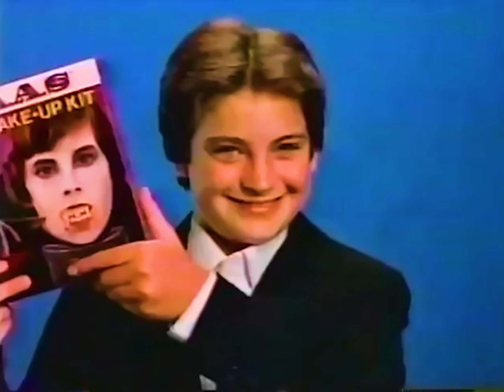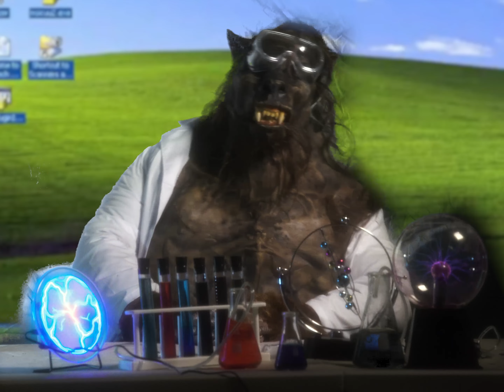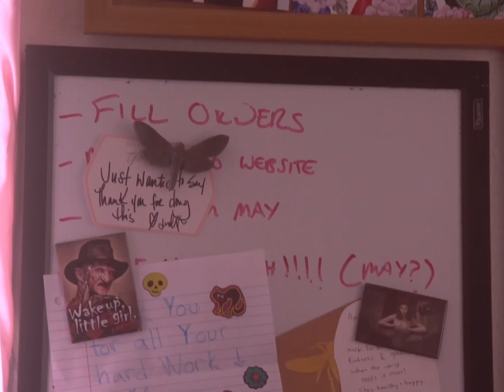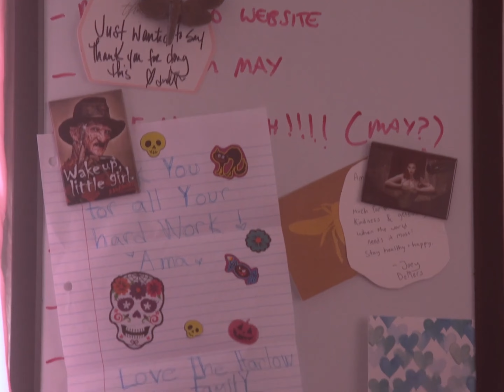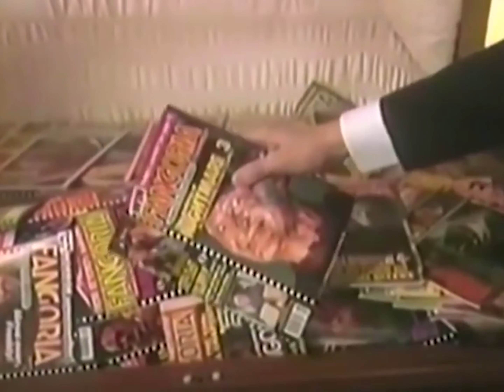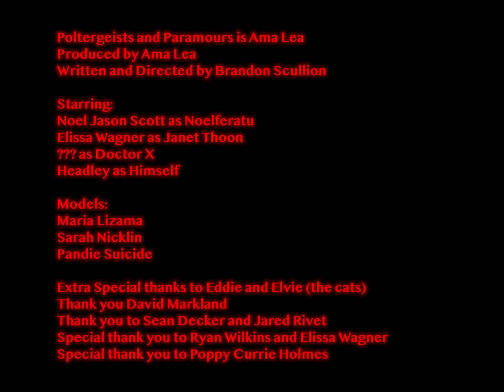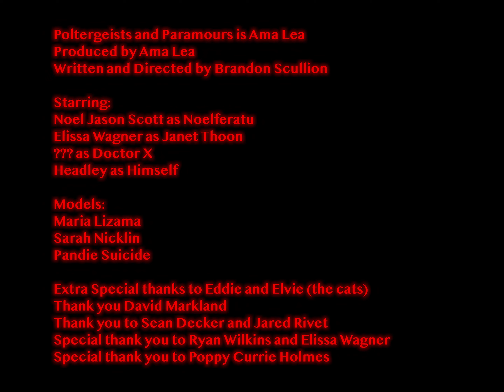Poltergeists and Paramours 1991 Halloween Spooktacular Special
Join host Noelferatu as he leads you through a tour of creepy characters doing out of this world things in the P&P Halloween Spooktacular!

Poltergeists and Paramours is a lingerie and apparel brand started in 2017 by Ama Lea.

Mens and Women's apparel now available!

Chapters:
Intro - 00:00
Hot Babes - 03:00
Doctor X's Interesting Science Lab - 06:29
Meet Ama Lea - 11:22
Isn't That Nice with Janet Thoon - 15:50
Wrap Up - 20:43

Thank you to Ama Lea for letting me get really weird and silly with this! - Brandon